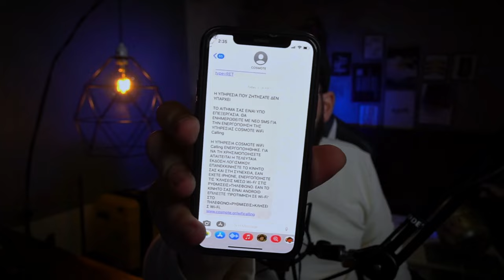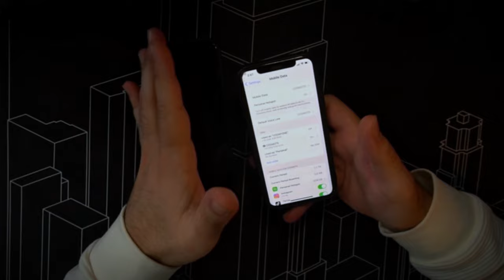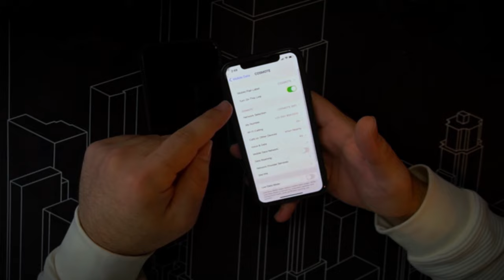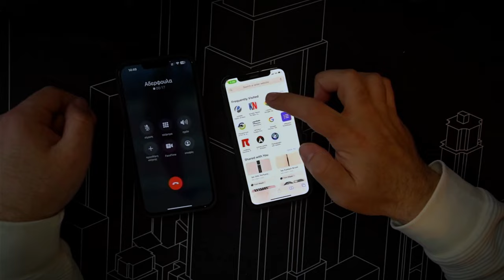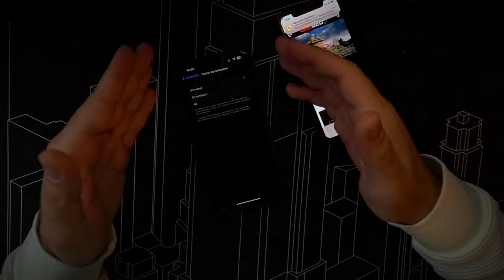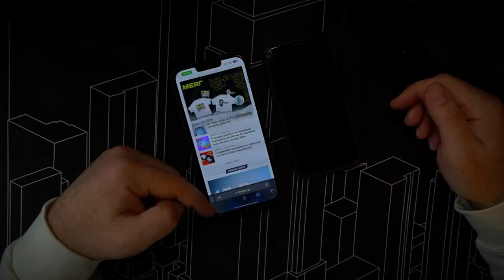Έτσι δεν θα κόβονται τα data όταν μιλάς στο τηλ!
Montage:
Σταύρος Αποστολίδης

Αν είσαι από αυτούς που διαβάζουν την ΠΕΡΙΓΡΑΦΗ, καλησπέρα καλησπέρα και καλώς ήρθες σε ένα ακόμα βίντεο, σε αυτό το βίντεο θα δεις, πώς να μην κόβονται τα data σου όσο μιλάς στο τηλέφωνο, και μην ξεχάσεις SUBSCRIBE και ένα LIKE να γίνεις και εσύ μέλος τις ομάδας, και εννοείται καμπανάκι για να μην χάνεις βίντεο

Εξοπλισμός :
Κάμερα :
Sony A6300

Drone: DJI Mavic Air Amazon

🎼 Track Info:

● Artist ➠ Infraction
● Title ➠ On My Mind (Fashion Music)
● Genre ➠ Electronic